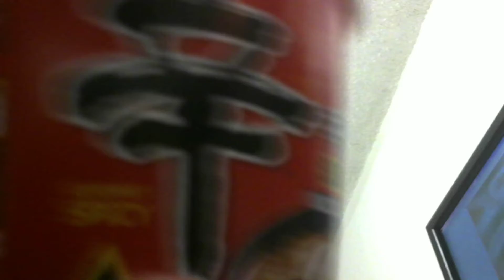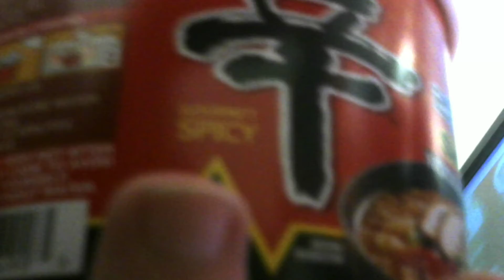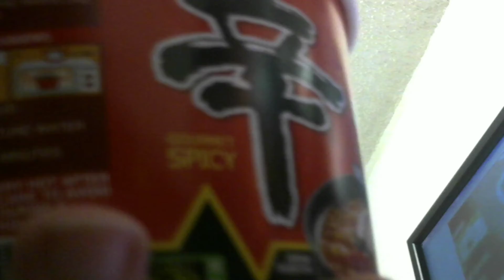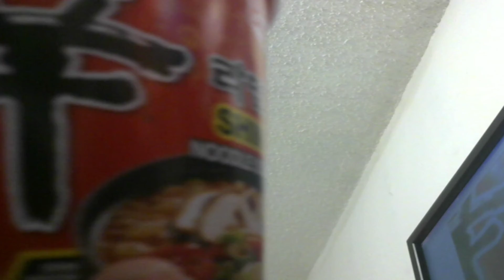Unfit does asmr mukbang